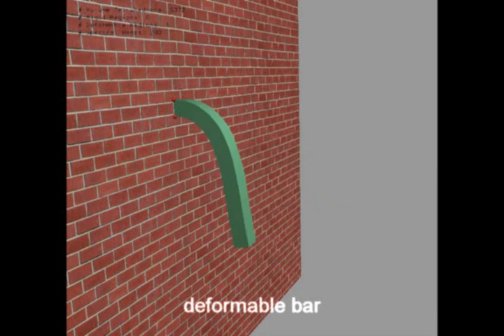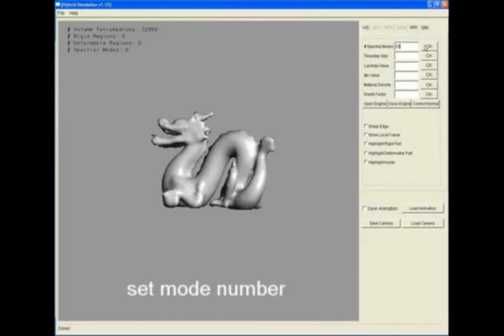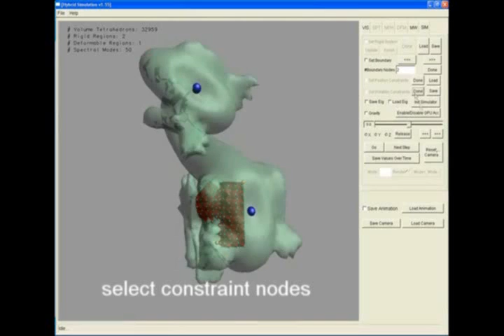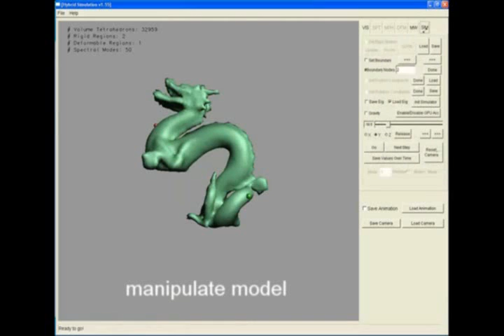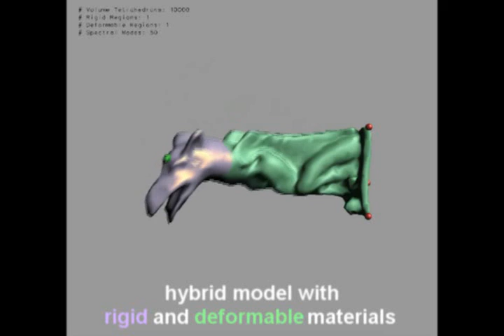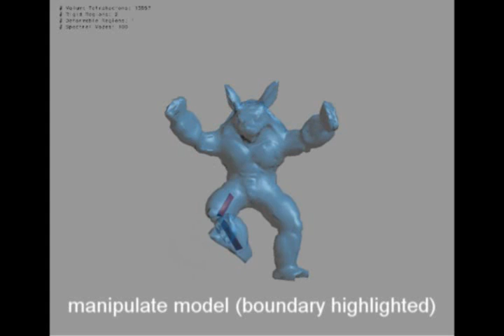Real-Time Hybrid Solid Simulation: Spectral Unification of Deformable and Rigid Materials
Yin Yang, Guodong Rong, Luis Torres, Xiaohu Guo: in Computer Animation and Virtual Worlds (CASA2010 Special Issue), Vol. 21, Wiley, 2010. (in Press)